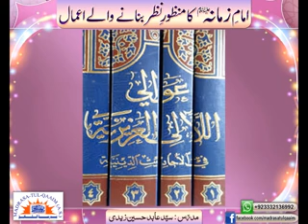Shafa'at Of Imams(as) For Momineen -- Syed Abid Hussain Zaidi